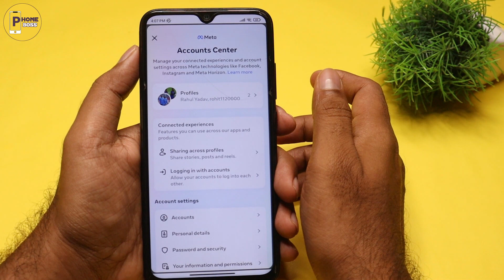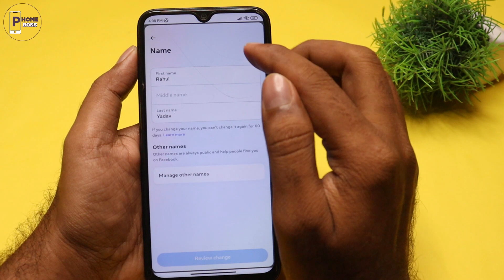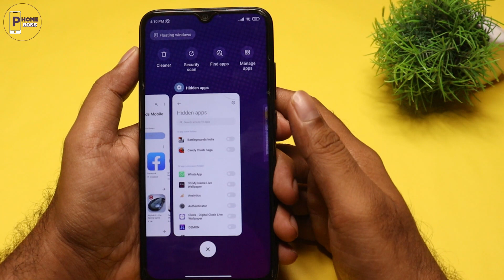Facebook Me Name Kaise Change Kare | Facebook Mein Naam Kaise Change Kare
Hey Friends Kya Ap Janna Chahte Ho Facebook Par Naam Kaise Badle Kya Ap Janna Chahte Ho How To Change Facebook Name 2023 To Ye Video Apke Liye Hai Video End Tak Dekhna Video Ko Like Share Subscribe Zarur Karna.

Video Topics:
Fb Par Naam Kaise Badle